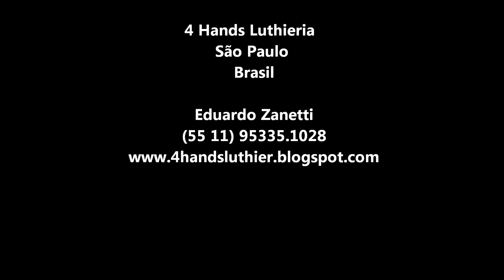Fotos do Luthier - 4 Hands Luthieria - Guitarra - Yamaha - RGX 121Z - Leandro Augusto - Slideshow